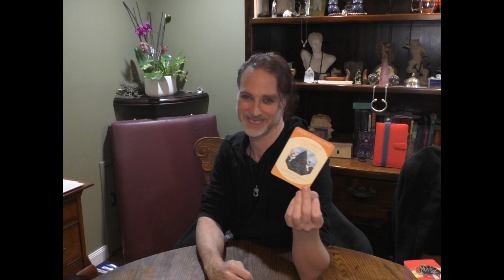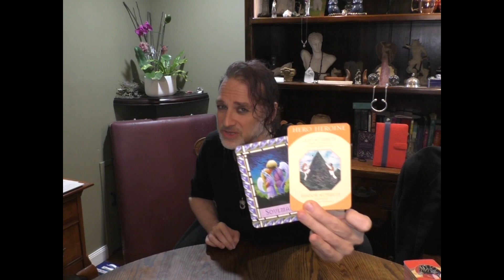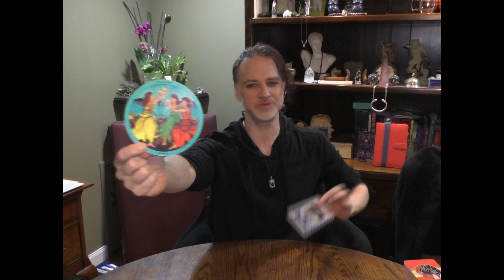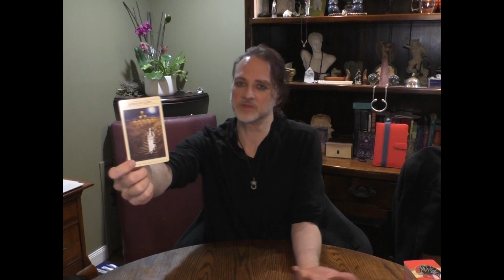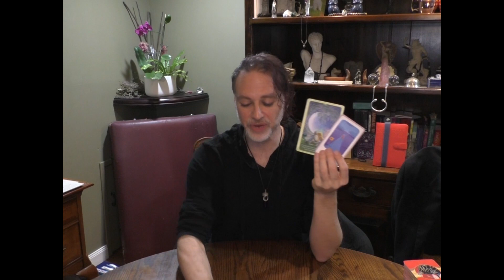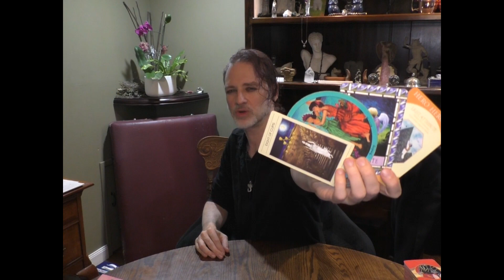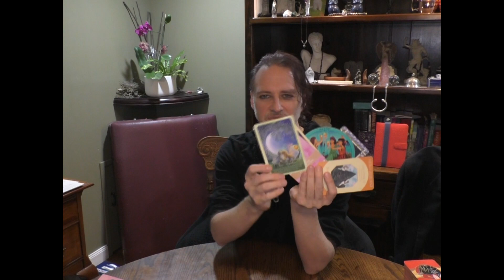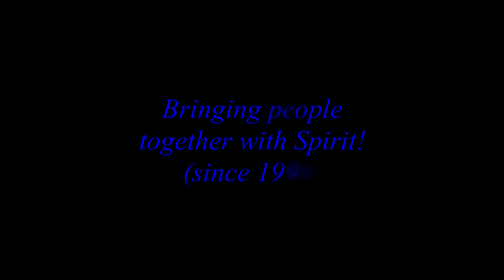TAURUS: FULL MOON-NEW MOON, MARCH 2020=THE HERO/HEROINE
This video is for TAURUS Sun, Moon, Rising signs
for the Full Moon in Virgo 3/9/2020 - the New Moon in Aries 3/24/2020.
Read on for more info on me, my work & how to book a personal read
in person or via Facebook Messenger, Skype or phone. - MAL